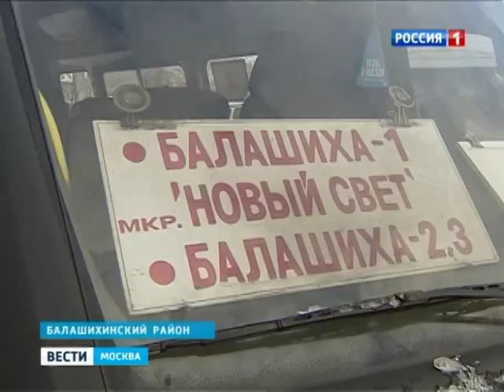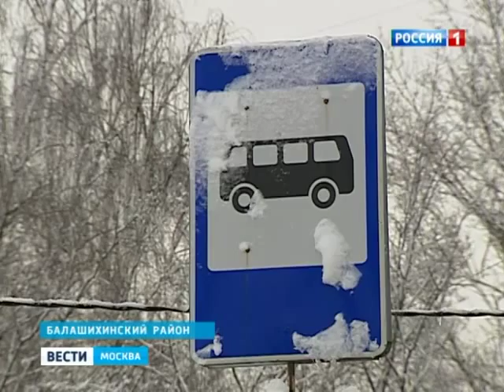Из Москвы могут исчезнуть маршрутки 2013